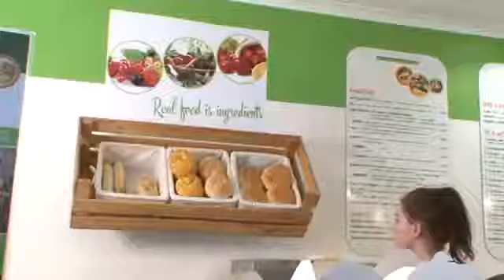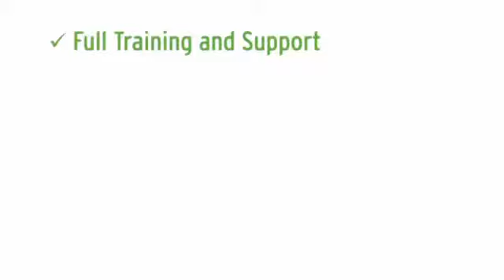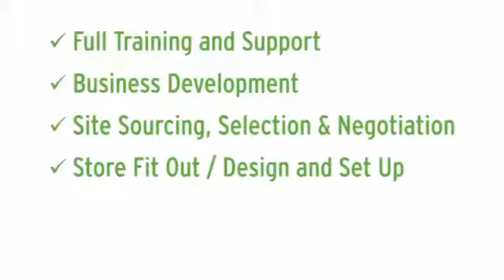Under Wraps Franchises Real Food, Real Fresh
NOW FRANCHISING AUSTRALIA WIDE
The Under Wraps Franchise opportunity is a health inspired fast food business offering the confident entrepreneur the option of a single or multi-unit Kiosk, Food Court and/or Cafe store operation.

Under Wraps believe that people are the most important ingredient in our success and seeks passionate Franchisees that will be dedicated to the company vision and philosophy and committed to the success of their very own Under Wraps franchised business.

Under Wraps has brought together the finest ingredients – people, professionalism, market research, products, customer service, store design, proven state-of-the-art systems and documentation and corporate branding – and packaged them up as a cool and fresh franchise opportunity set for national and international expansion. As an Under Wraps Franchisee, you can expect:

*  proven business systems
*  complete turnkey operation
*  contemporary store design & fitout
*  exclusive territory
*  comprehensive initial training
*  opening assistance
*  ongoing mentoring and support
*  marketing & advertising assistance
*  corporate website listing
*  groovy uniforms